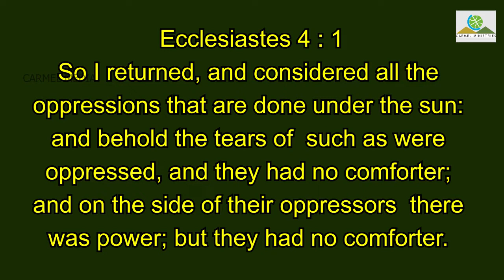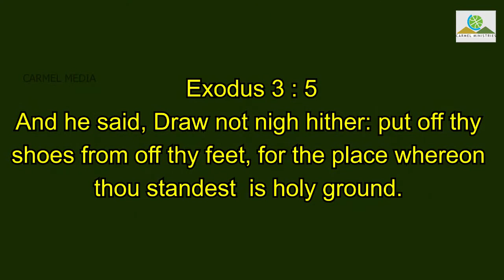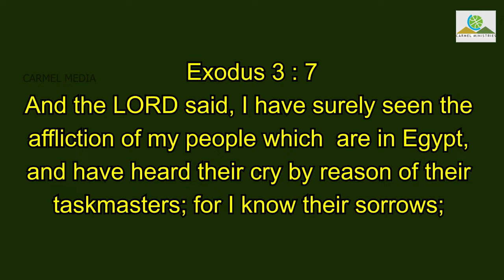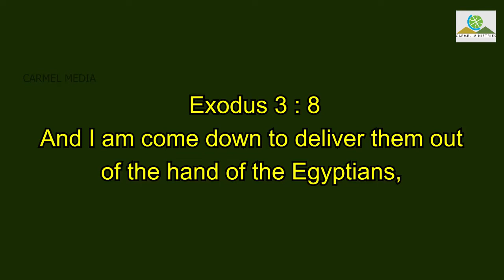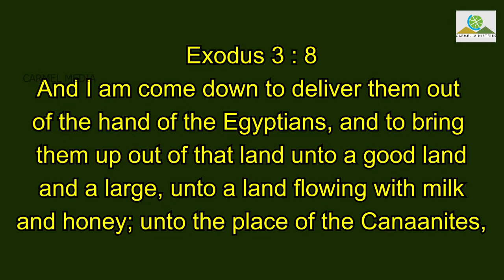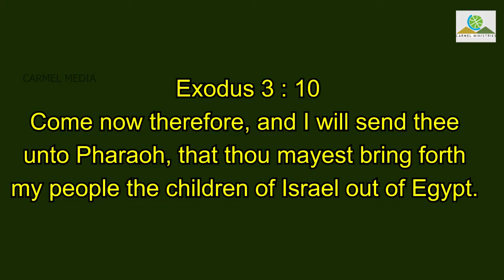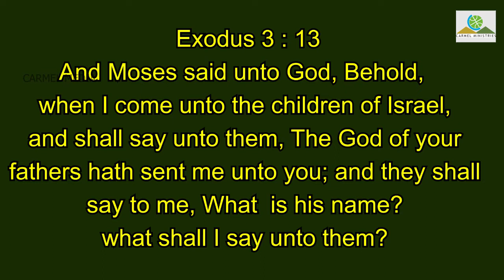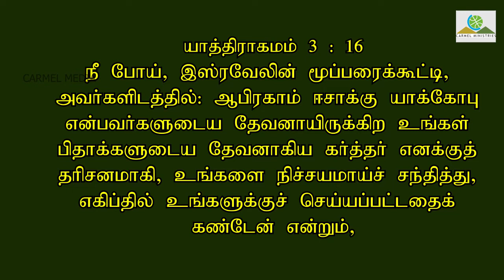🔴 Live | Sunday Bilingual Worship Service | 01 November 2020 | Rev. Robert Simon | Carmel Ministries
Sunday Combined Worship Service - 01 November 2020

Our Address:
Carmel Christian Assembly
103, Brickkiln Road,
Purasawalkam,